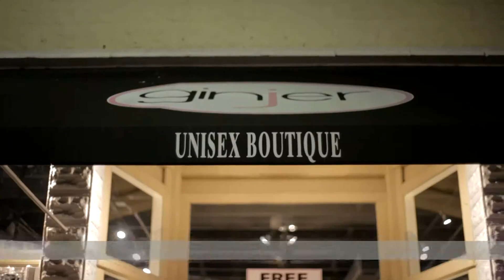Fashion Week 2015 - Kick-Off Event Highlight | Downtown Delray Beach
"Delray Swim" kicked off Fabulous Fashion Week 2015 at Worthing Park. The DDA is proud to bring you a week of fashion-filled events that showcase the local, national and international designs found in the boutiques in Downtown Delray Beach!

This video was filmed and produced by VUP Media